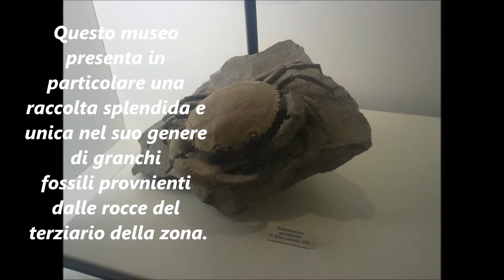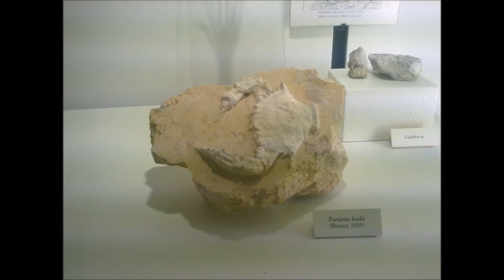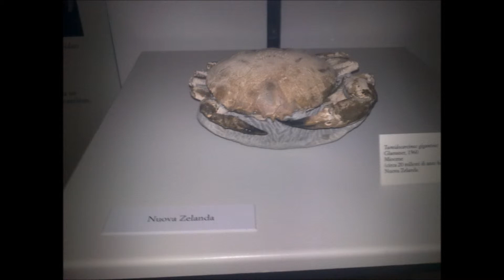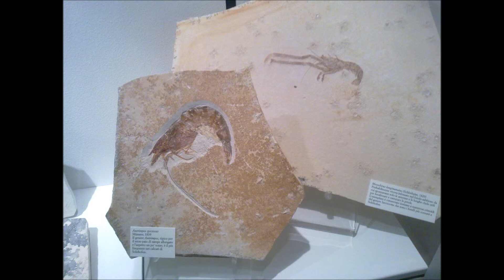Museo di archeologia e scienze naturali "G.Zannato" (Montecchio Maggiore)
Visita al museo di archeologia e scienze naturali "G.Zannato" (Montecchio Maggiore).